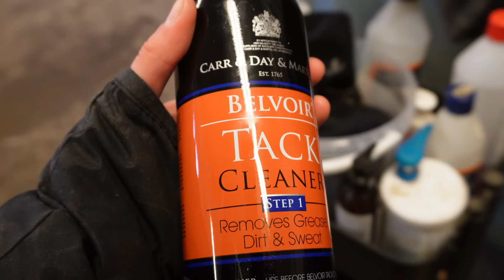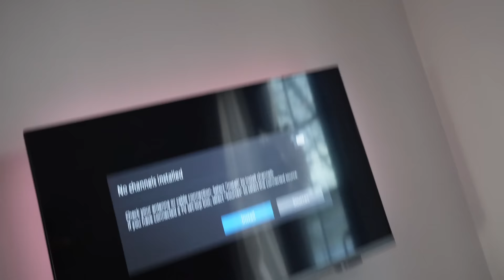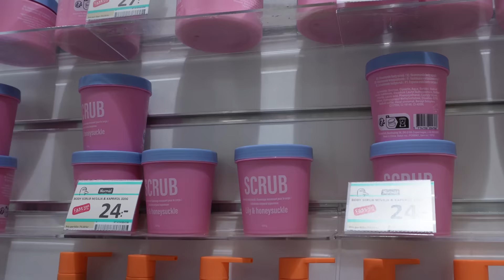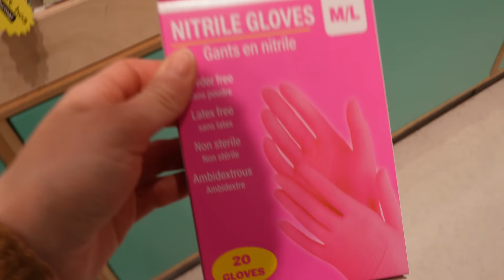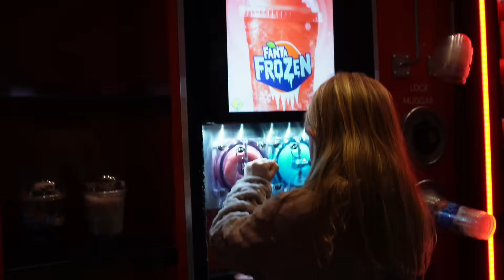TJEJERNA BESTÄMMER - FIRAR 200.000 PRENUMERANTER MED EN JA DAG! - LÅNG VLOGG